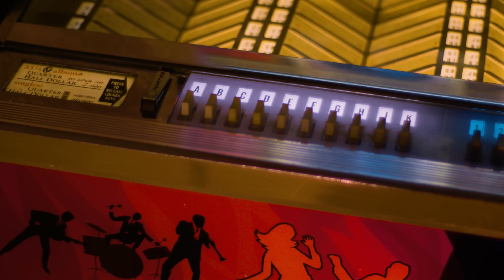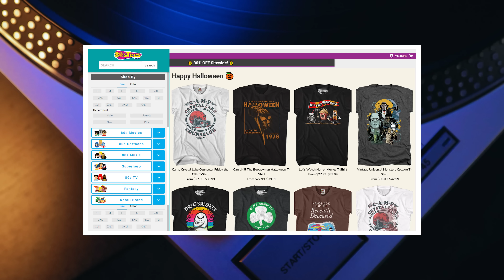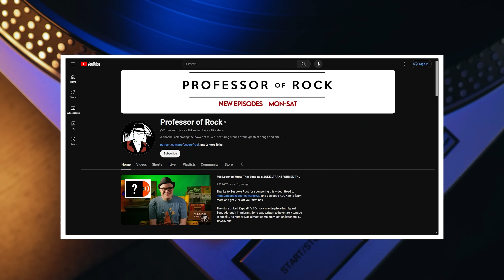He ONLY Released 1 Song in His CAREER...It HIT #1 & Then HE PURPOSELY VANISHED! | Professor of Rock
Coming up…we uncover the story of the New Radicals' "You Get What You Give" a 1998 hit that took shots at healthcare giants, the banking industry, and corporate oppression. A PROVERBIAL middle finger aimed at the man… Maybe the last great mainstream song to do so. The song even railed against the artificiality of celebrity, with the singer threatening to kick the butt of some of the hottest musical stars of the time. The frontman of this group Gregg Alexander despised the flashy, superficial side of pop stardom. After just one hit song and one successful album, he walked away, disbanding the group because he couldn’t fake it anymore… he headed to London to rediscover his passion. It’s the story of an artist who captured bottled lightning, only to become disillusioned by the very success he worked so hard for... NEXT on Professor of Rock.

Executive Producer
Brandon Fugal

Honorary Producers
Stan Summay, MG, Dave Fritz, David Roche, Bob Bell

Professor's Store

- 100 Best Selling Albums
- Ultimate History of 80s Teen Movie
- 80s to 90s VHS Video Cover Art

Hey music junkies, Professor of Rock, always here to celebrate the greatest artists and the greatest songs of all time. if you know what the numbers 33 and a third, 45 and 78 mean you’ll dig this channel of deep music nostalgia Make sure to subscribe below right now. I have some great news, we have a new merch provider, we’ve partnered with 80stees.com. I'm going to start doing a T-shirt of the day, and the one I wear you can go get yourself. click on the link below and get yours today. Or choose from thousands of the coolest tees you’ll ever see!

It’s time for another edition of Bottled Lightning where we celebrate a song that was king for a day. Most call them 1-hit wonders but we honor these great songs as lightning in a bottle. So In the spring of 1999, as Phantom Menace hype swept the nation and Y2K fears loomed, the song "You Get What You Give" by the then-unknown band New Radicals was everywhere!   Written by Gregg Alexander, with music co-written by Alexander and Rick Nowels, the central theme of "You Get What You Give" is about staying true to yourself and embracing freedom, even in a frustrating world where so much is out of your control.

Gregg Alexander, the mastermind behind New Radicals, grew up as a Jehovah’s Witness, surrounded by a diverse group of friends and drawn to two music genres that shaped his soul—soul and rock and roll. Eventually, his focus shifted to the guitar and drums, but the real turning point came when he snuck into an R-rated movie at 13 or 14—Purple Rain. “Seeing Prince was a game-changer. ‘Let’s Go Crazy’ knocked me over, but when I heard ‘The Beautiful Ones,’ that was it. I knew I was going to run away to California.”Gregg’s first trip to Los Angeles was technically a family visit with his mom, under the guise of seeing his aunt. But in truth, it was what he now laughingly calls “a covert research and development trip.” ‘

He could already feel the lingering post-’60s spirit in mid-’80s L.A., and during his visit, he snuck into an open-mic night and even managed to slip into the Grammys, where he saw “all of my heroes” up close. In that moment, everything felt possible—he knew he was where he belonged. That summer, back home in Gross Pointe, an eastern suburb of Detroit, he made his intentions clear. “I told my parents, ‘I’m running away to California to be a rock star,’” he recalls. His Mom could tell he was serious, but his Dad, more pragmatic, said, “make sure you’re back by September for school if